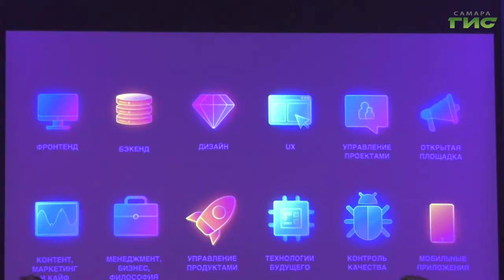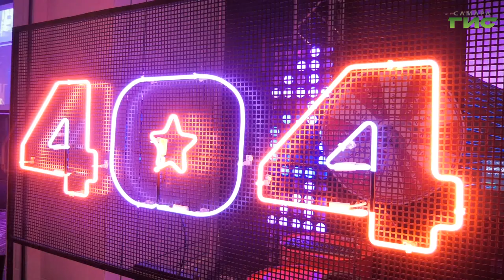В Самаре прошел десятый юбилейный фестиваль деятелей интернета 404fest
Губернатор Дмитрий Азаров, глава Самары Елена Лапушкина и эксперты студии Артемия Лебедева обсудили вопросы развития городских пространств и Самарско-Тольяттинской агломерации. В эти выходные Самара стала местом притяжения для самых талантливых айти-специалистов со всего мира.В городе на средней Волге прошёл фестиваль интернет-деятелей 404 фест. Подробнее, Мери Елчян.